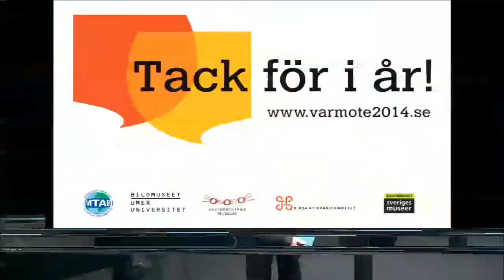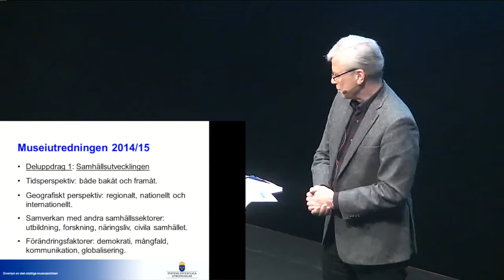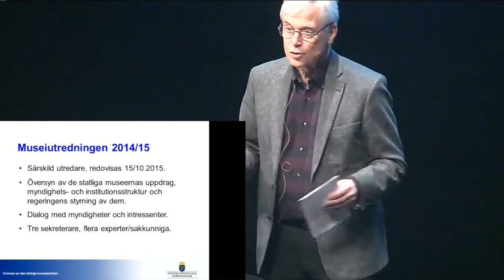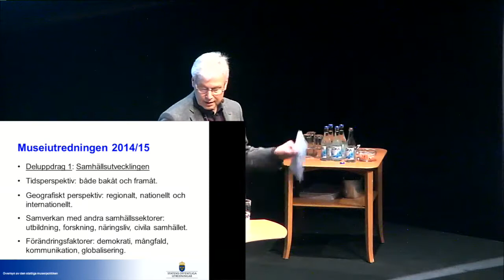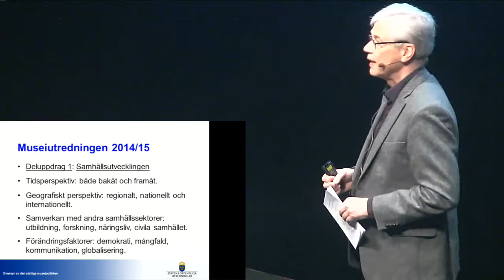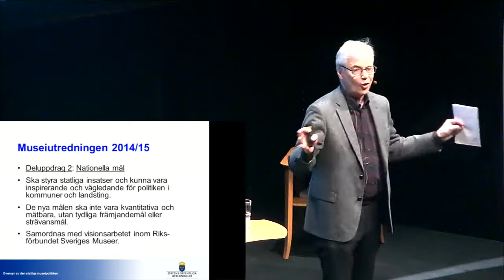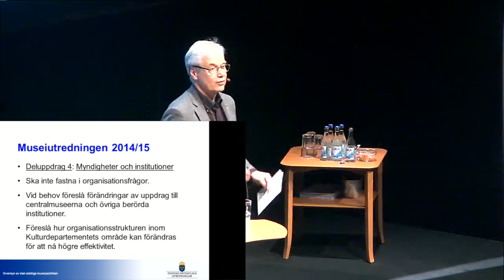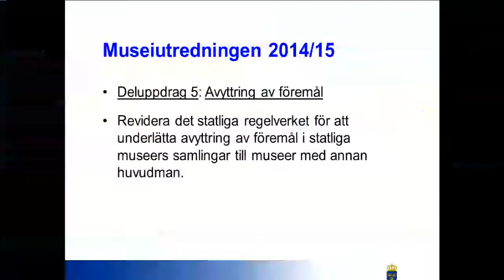Sammanfattning och om den nya museiutredningen - Vårmöte 2014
Tell me more -- nya berättelser, nya vägar: vad är det vi ska berätta om i framtiden? Vilka metoder står till vårt förfogande? Hur förmedlar vi, och vad? Tankar om det gemensamma Vårmötet.
Lars Amréus, riksantikvarie
Robert Olsson, ordförande Riksförbundet Sveriges museer
Claes-Uno Frykholm, särskild utredare